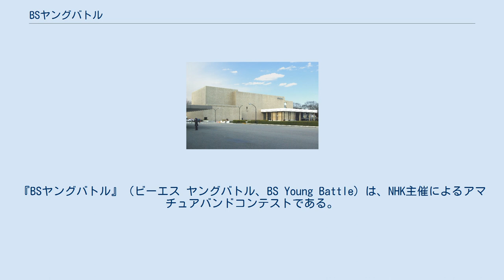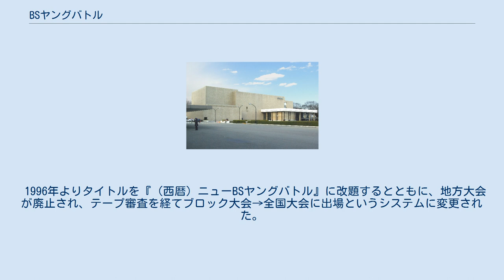BSヤングバトル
NHKホールの行事・イベント
『BSヤングバトル』（ビーエス ヤングバトル、BS Young Battle）は、NHK主催によるアマチュアバンドコンテストである。
1990年から1999年の10年間にわたって開催された。
 NHK衛星放送が本放送開始1周年を記念して1990年にスタートさせたアマチュアロックバンドのコンテストで、正式な題名は『NHK全国勝ち抜きロック選手権（西暦）BSヤングバトル』。
 当時はバンドブームの最中ということもあり、TBSの人気番組 『平成名物TV いかす!!バンド天国』（通称・イカ天）を意識してか「NHK版イカ天」を謳ったこの大会は、文化庁の後援により日本全国から多数のアマチュアバンドの応募を募り、明日の若き音楽の才能を発掘するべくスタートした。
 ヤングバトルからは、GAO、シャ乱Q、大事MANブラザーズバンド、黒夢、ポルノグラフィティなど、のちにJ-POP界を賑すバンド・ミュージシャンを輩出している。
 エントリーは、毎年2月ごろに募集開始、春ごろにはカセットテープまたはビデオテープによる審査を経て、審査を勝ち進んだバンド10数組が初夏から夏にかけて全国47都道府県で行われる地方大会に進出し、各地方大会優勝の2組が夏から秋にかけて行われる各地区のブロック大会に進出。
ブロック大会は9ブロックに分けて開催された。
ブロック大会で優勝した各2組、計18組のバンドが毎年11月に東京・渋谷のNHKホールで行われる全国大会に出場し、グランプリを目指すというもの。
また、各地区・ブロック大会では2組に、全国大会では1組に審査員特別賞も贈られた。
 これと平行して小林克也歌唱によるイメージソング「ガムシャ〜ラ」が作られ『みんなのうた』で流れた。
 地方大会やブロック大会は、衛星第2テレビと、関東地方以外のNHK総合テレビで放送され、全国大会は当日衛星第2テレビで生中継された。
第1回BSヤングバトルの全国大会は、1990年11月23日にNHKホールで開催され、東京ブロック代表のGAOがグランプリに選ばれた。
 第1回大会の終了後の1991年1月15日、出場したバンドの青春群像に迫った『叫び・ロック青春列島』というドキュメンタリー番組がNHK総合テレビで放送された。
 1996年よりタイトルを『（西暦）ニューBSヤングバトル』に改題するとともに、地方大会が廃止され、テープ審査を経てブロック大会→全国大会に出場というシステムに変更された。
 1999年の第10回大会を区切りとして、BSヤングバトルは終了した。